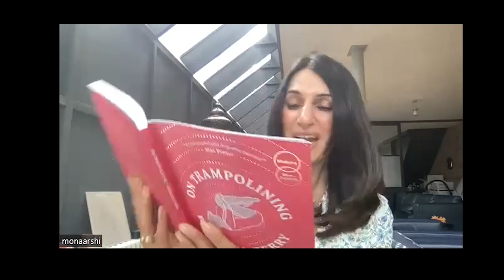Rebecca Perry and Mona Arshi: Growing Pains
Poets Rebecca Perry and Mona Arshi both turned to prose for their most recent books, without letting go of poetry’s fragments, concision and silence. Both books explore childhood and the ways in which children see the world differently, even as they have to grow up.

On Trampolining by Rebecca Perry revisits her childhood to weave arresting tales on pain, expectation, flight and grief in relation to competitive sport, memory and the body.

Recounted in short, poetic vignettes Somebody Loves You by Mona Arshi is non-linear coming of age novel in the voice of our young protagonist, Ruby, unfolding at the very same time she decides to stop talking.

Mona Arshi was born in West London, where she still lives. She worked as a human-rights lawyer for a decade before receiving an MA in creative writing from UEA. Her debut poetry collection Small Hands was published in 2015, winning the Forward Prize for Best First Collection, and her work has since appeared in The Sunday Times, The Guardian and The Times of India, as well as in the Poems on the Underground series. Her debut novel Somebody Loves You was published by And Other Stories in 2021. Mona Arshi is a regular contributor to BBC Radio 4.

Rebecca Perry was born in 1986 in London. Her first book-length collection, Beauty/Beauty (Bloodaxe Books, 2015), a Poetry Book Society Recommendation, won the Michael Murphy Memorial Prize 2017, and was also shortlisted for the T.S. Eliot Prize, the Fenton Aldeburgh First Collection Prize and the Seamus Heaney Centre for Poetry Prize for First Full Collection. Her second book-length collection, Stone Fruit, also a Poetry Book Society Recommendation, was published by Bloodaxe in 2021.